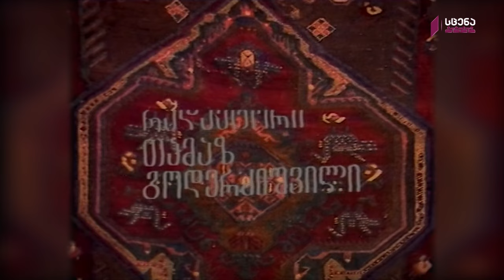ჯაყოს ხიზნები [პირველი ნაწილი]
მარჯანიშვილის  სახელმწიფო თეატრის სპექტაკლი

ავტორი - მიხეილ ჯავახიშვილი
რეჟისორი - თემურ ჩხეიძე
მხატვარი - გოგი ალექსი-მესხიშვილი
კომპოზიტორი - გომარ სიხარულიძე
ქორეოგრაფი - იური  ზარეცკი

მონაწილეობენ:
ნანი ჩიქვინიძე,   გივი ჩუგუაშვილი,  ნოდარ მგალობლიშვილი, დავით დვალიშვილი,  მამუკა კიკალეიშვილი, თემურ კილაძე, ზურაბ სტურუა, ვაჟა კვიტაიშვილი, მაია ტატიშვილი, ჯემალ მონიავა, ავთო მიქაძე.

მიხეილ ჯავახიშვილის „ჯაყოს ხიზნებმა“ რეჟისორ თემურ ჩხეიძის ყურადღება მრავალჯერ მიიპყრო. ყველაზე დიდი წარმატება პირველ სატელევიზიო სპექტაკლს მოჰყვა. მოგვიანებით  მან ეს ნაწარმოები ჯერ მოსკოვის სამხატვრო თეატრის სცენაზე,  შემდეგ კი მარჯანიშვილის თეატრში დადგა. პირველ დადგმაში რეჟისორისთვის აქტუალური იყო ჯაყო - უხეში,  ბნელი ძალა, რომელიც ანადგურებს ყველაფერ  მშვენიერსა და გონიერს. შემდეგ ორ დადგმაში კი მთავარი წიგნიერი, უნაყოფო თეიმურაზი გახდა, რომლის უმოქმედობა და უსუსურობა ნაყოფიერ ნიადაგს უმზადებს და გზას უხსნის ბოროტებას გამარჯვებისკენ.